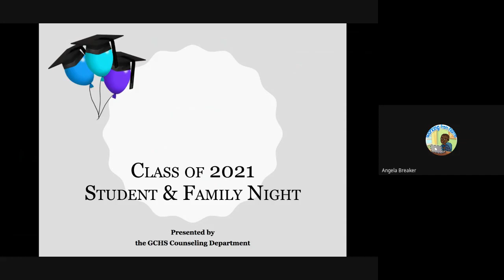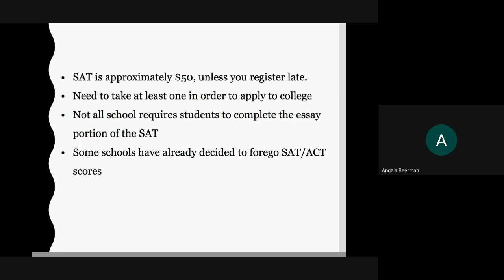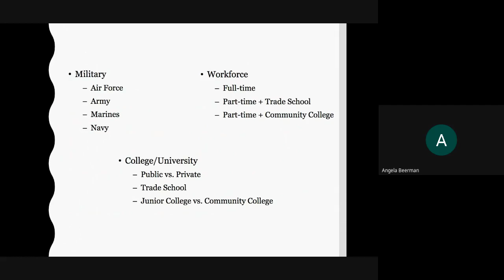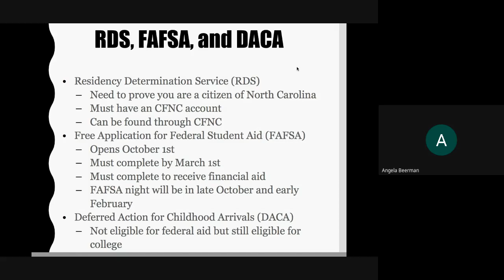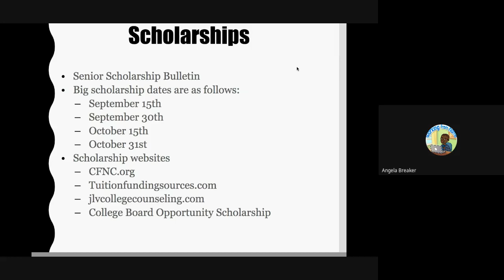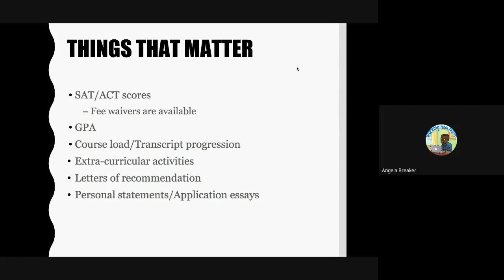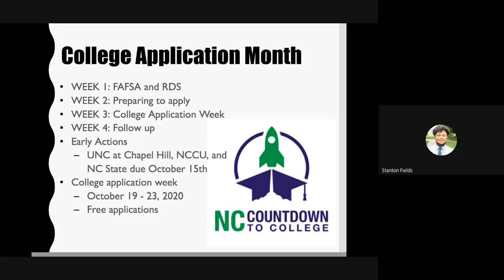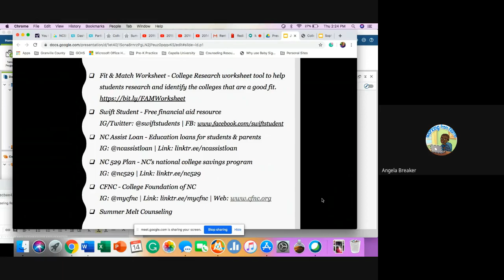Rising Senior Meeting Recording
This video is for Granville Central HS rising seniors, Class of 2021.